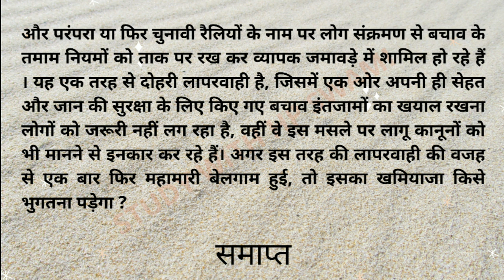लापरवाही की हद स्टेनोग्राफर डिक्टेशन 90 शब्द ।। hindi stenographer dictation 90 wpm || SSC steno